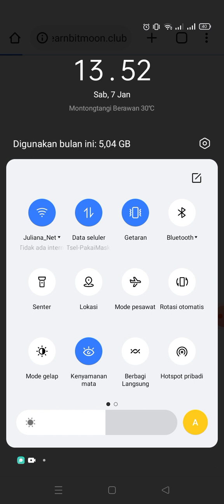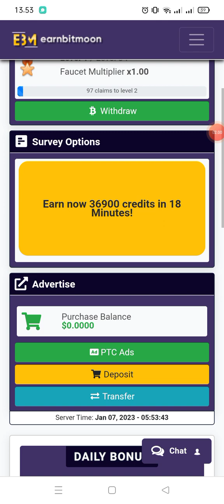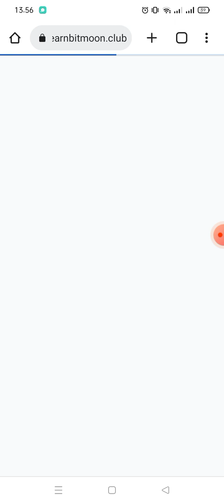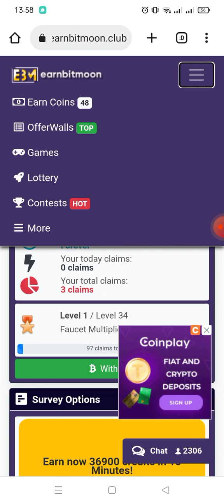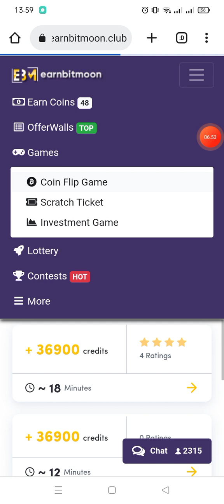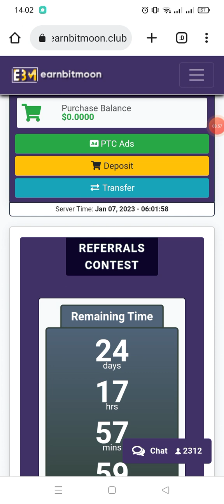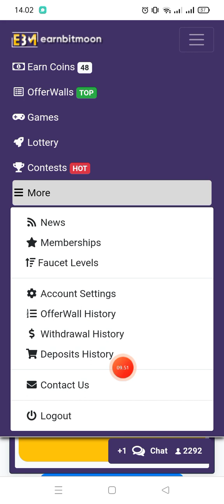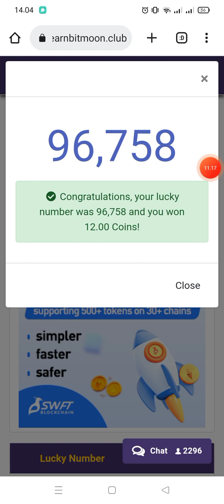FAUCET SULTAN‼️TOTAL WD 151,000$ GRATIS NO DEPO DEPO | WEB PENGHASIL BTC TERCEPAT 2023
Jangan skip video ini!! biar anda tidak gagal paham

WAJIB GABUNG
CHANNEL TELEGRAM

📬BUSINESS/INQUIRIES/ENDORSE